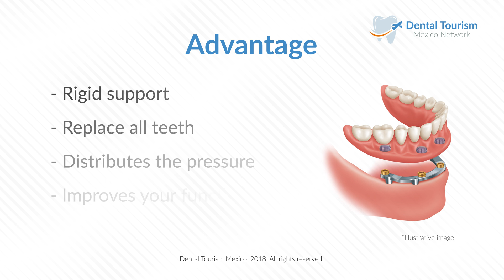Snap On Denture With Bar Los Cabos - Dental Tourism Mexico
You can choose our dental clinic in San José del Cabo, Baja California Sur with the confidence that you will have one of the best dental implants clinics in Mexico.

San José del Cabo offers you one of the best dental implants specialists in Mexico so you can have the best options in dental implants and your oral health with US quality and savings up to 70% on your dental work, so you can travel and get your dental work done worry-free.

To learn more about our dental clinic in San José del Cabo,

The implant is made with special materials compatible with your body, making it a perfect root replacement for the dental crown, providing a strong support.

With our network, you can choose our clinics with the confidence that you will have one of the best dental implants clinics in Mexico.

Dental Tourism helps you find the best dental implants specialists in Mexico so you can get the best options in dental implants and your oral health.
With 20 doctors around the country conveniently located in the top Mexican tourist destinations and border cities, you can get US quality with savings up to 70%, on your dental work, so travel and get your dental work worry-free.

Our team of inspectors do a thorough research on the doctor; school background, clinic experiences, continuing professional development.
Because quality matters to us when it comes to dental implants, our doctors only work with the best brands in the market as Straumann, Geistlich, Nobel Biocare, E.max, Ivoclar Vivadent and 3M, to provide long-lasting quality and accuracy in our prosthetic parts and surgical stages.